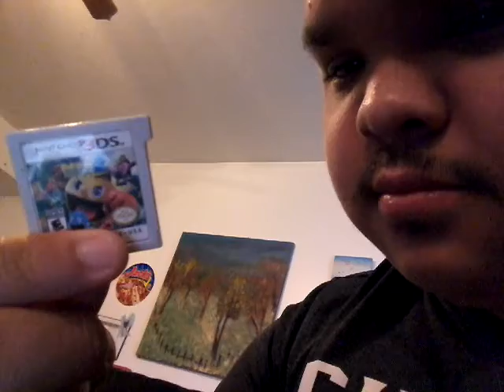Mariolord14 rants about gamers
There is no hate in this video

Add me on Facebook at Cristian C. Rarey
Add me on Xbox and Ps3. They are both MarioLord13

Share the video if you want

Stay amazing!!